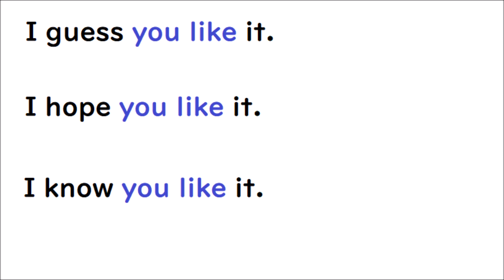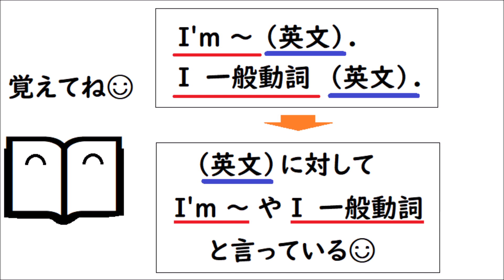英検３級 英文読解―８【I'm glad(sure, surprised) you like it.I guess(hope, know) you like it.】【小学生英語】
英検3級の英文読解に苦しんでいるなら見ておいてね♬「主語＋動詞」の後すぐに【主語と動詞】が見つかっても落ち着いて訳せるようになろうね☺